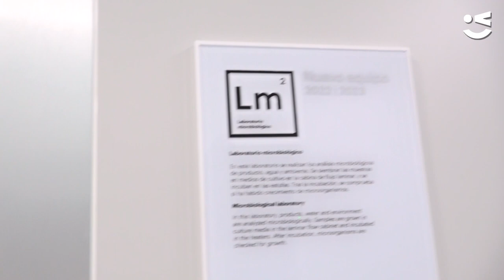Mesoestetic amplia la seva seu per triplicar la producció